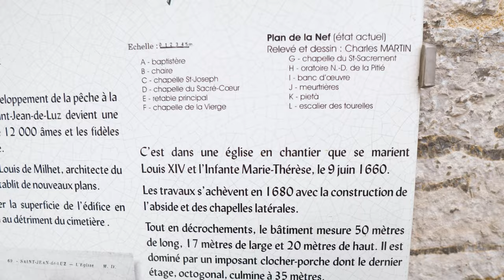Basque Country | IS IT WORTH IT?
One of the things I love about living in Bordeaux, France is how easily we can travel to near by cities. Basque Country is a great example! Just 2 hours away, we spent 48 hours visiting some Basque Country cities on the French side (and a quick stop at Hondarribia, which is on the Spanish side).

But is it actually worth visiting? HELL YEAH!!

My Video Equipment:
Camera: Sony 6500 (Prime Sigma 16mm, Prime Sigma 30mm, Sony 10-18mm 4.0) GoPro Hero10

Drone: DJI Air 2 S Stabilizer: DJI Ronin S ND Filters: Freewell for GoPro Tiffen for Sony

0:00 - 0:53 - Intro
0:54 -2:33 - Hendaye
2:34 - 3:46 - Hondarribia
3:47 - 5:55- Saint Jean da Luz
5:56 - 6:57 - Biarritz
6:58 - 7:37 - Bayonne
7:38 - 7:54 - Outro